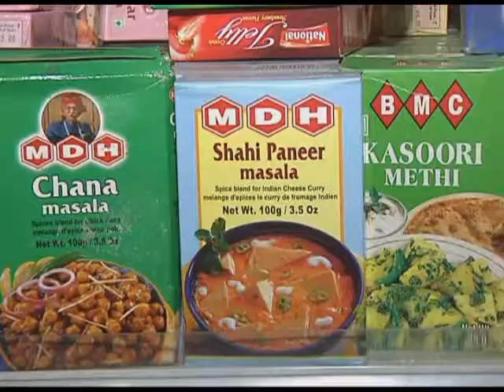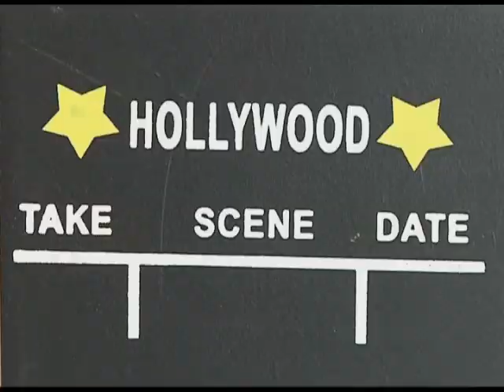Indian talking Chinese on National television (Gz tv)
Story of my 9 years in China + my love life + Chinese new year wishes !